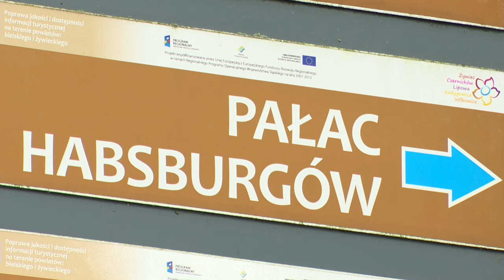Starostwo Powiatowe w Żywcu otworzyło dziś drzwi do Pałacu Habsburgów 21.08.2024